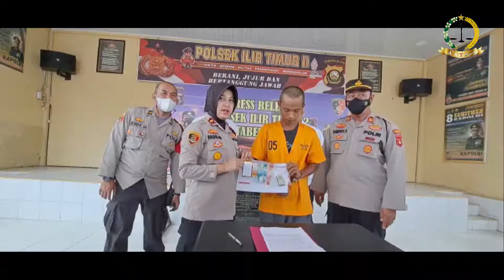Polisi Ringkus Pengendar Dengan Barang Bukti Sabu 6,97 Gram || COVID 19 WASPADA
PALEMBANG, AAT Channel-  Anggota Polsek Ilir Timur (IT) II Palembang berhasil meringkus seorang pengendar dikediamannya dengan barang bukti delapan paket sabu dengan berat 6,97 gram.

Pelakunya M Agus Surono (32) warga Jalan Slamet Riady, Lorong Kidul Darat, Kecamatan IT II Palembang ditangkap beberapa waktu lalu dan langsung digiring ke Mapolsek IT II Palembang.

Kapolsek IT II, Kompol Fadilah Ermi Ersa Yani SIK S Sos mengatakan, bahwa tertangkapnya pelaku berkat informasi masyarakat pengenai seringnya terjadi transaksi narkoba di jalan sekitar kediaman pelaku dalam kurun waktu tiga bulan terakhir.

"Dari laporan itulah anggota kita berhasil menangkap pelaku dengan barang bukti sabu yang telah di paket kan seberat 6,97 gram," ujarnya, Sabtu (1/10).

Untuk modusnya sendiri lanjut dia mengatakan, bahwa barang ini merupakan titipan dari bosnya (bandar,red) untuk dijualkan. "Setelah terjual habis, dari keterangan pelaku ke kita uangnya hasil penjualan Rp7 juta dan keuntungannya Rp1 juta," katanya.

Untuk operasi penjualan yang dilakukan pelaku sendiri sudah tiga bulan terakhir ini, untuk sasarannya sendiri tidak menentu karena mereka datang ke rumah pelaku langsung. "Barang bukti yang kita amankan ini belum sempat di pecah-pecah pelaku jadi paket kecil, untuk bandar nya sendiri masih dalam pengejaran anggota kita," ungkapnya.

Selain mengamankan barang bukti sabu, turut diamankan barang bukti satu buah timbangan digital, satu bal plastik klip bening kecil, satu buah bekas kotak rokok tempat penyimpanan sabu, dan uang tunai Rp150 ribu.

"Atas ulahnya pelaku kita ancam hukuman penjara minimal lima tahun dan maksimal 20 tahun penjara, karena barang bukti yang diamankan di atas 5 gram sabu," jelas Kompol Fadilah.

Sementara itu, pelaku Agus mengatakan, bahwa selain menjual kan barang terjual, ia juga menggunakan barang haram itu. "Selain menjual barang itu, saya juga menggunakannya," aku dia saat dihadirkan dalam press release di halaman Mapolsek IT II Palembang.

Dirinya menjelaskan, bahwa delapan paket yang diberikan bisa 10 hingga 20 hari dan kebanyakan pembeli adalah teman seprofesi di kapal. "Barang ini diantarkan bos saya berinisial D ke rumah, kemudian saya sembunyikan di rak piring," aku dia.

Dirinya menuturkan, bahwa keluarganya tidak mengetahui kalau ia menjual sabu. "Keluarga saya tidak tahu kalau saya jual sabu karena transaksi di Jalan, dan uang hasilnya saya gunakan untuk kebutuhan keluarga," tutupnya. (nww)